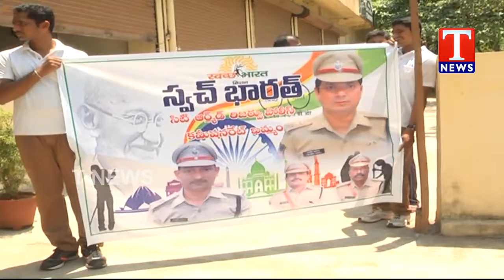Police Commissioner Tafseer Iqbal launches Swachh Bharat Program | Khammam Dist | TNews